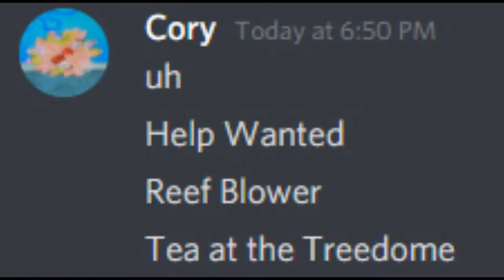Oh, So your a spongebob fan, NAME EVERY EPISODE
Oh so you're a Spongebob Fan? Name Every Episode.
CoryToday at 6:50 PM
uh
Help Wanted
Reef Blower
Tea at the Treedome
Bubblestand
Ripped Pants
Jellyfishing
Plankton!
Naughty Nautical Neighbors
entyeetToday at 6:50 PM
Oh no
Boating school
Pizza Delivery
Home Sweet Pineapple
Mermaid Man and Barnacle Boy
Pickles
Hall Monitor
Jellyfish Jam
Sandy's Rocket
Squeaky Boots
Nature Pants
Opposite Day
Culture Shock
SolarisToday at 6:51 PM
ent what have you done
CoryToday at 6:51 PM
F.U.N.
MuscleBob BuffPants
Squidward the Unfriendly Ghost
The Chaperone
Employee of the Month
Scaredy Pants
I Was a Teenage Gary
SB-129
Karate Choppers
Sleepy Time
Suds
Valentine's Day
The Paper
Arrgh!
Rock Bottom
Texas
Walking Small
entyeetToday at 6:52 PM
A
CoryToday at 6:53 PM
Fools in April
Neptune's Spatula
Hooky
Mermaid Man and Barnacle Boy II